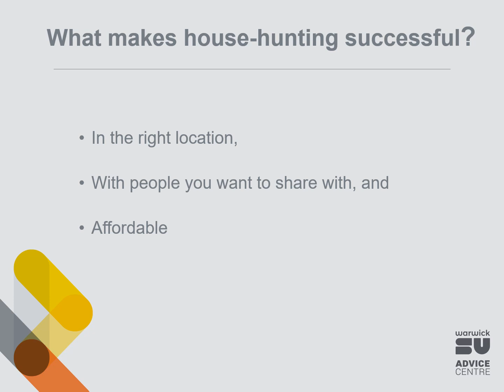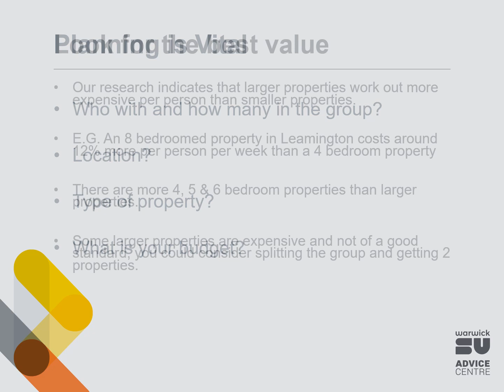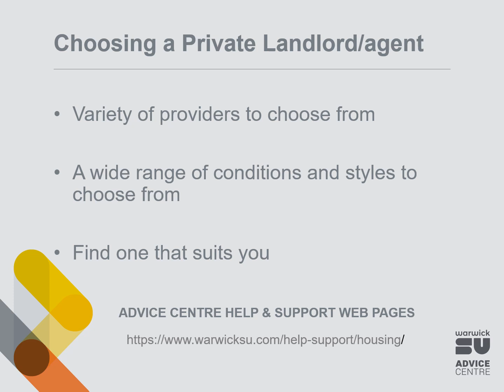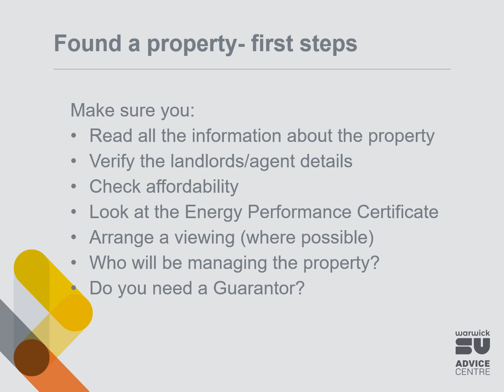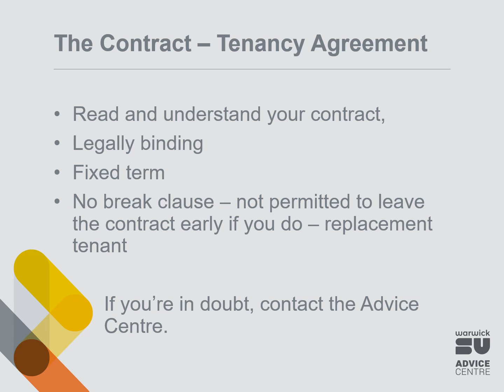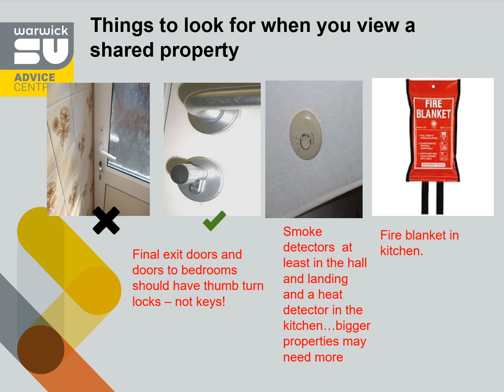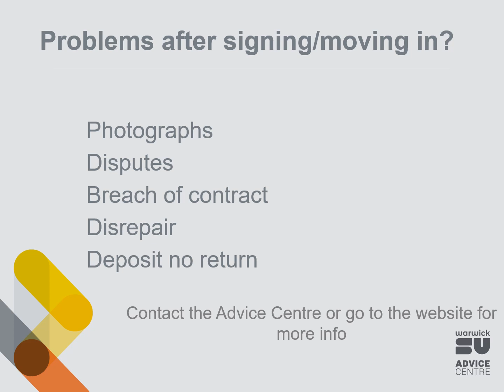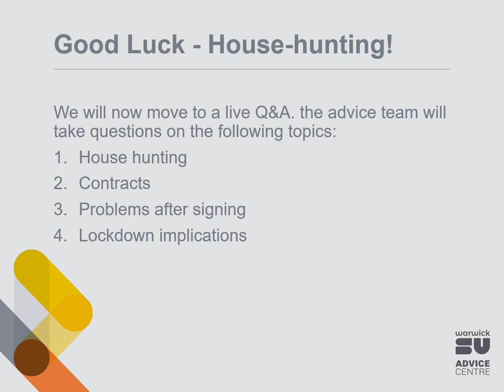Successful House-Hunting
Presentation from the SU Advice Centre delivered at the Housing Day on 26th January 2021.

The aim of this presentation is to provide the information you need to make good housing choices for the next academic year. A bad decision now may cause you to have a challenging year next year.

The key messages we want you to take away from this presentation are:
- Not to Panic.
- Consider all the options available to you to make an informed decision about your housing next year
- If in doubt we encourage you to seek advice

We will also offer important insight on the impact COVID has had on students renting in the private sector, and your options in the event of a national lock down.